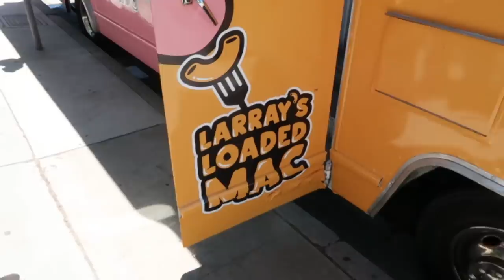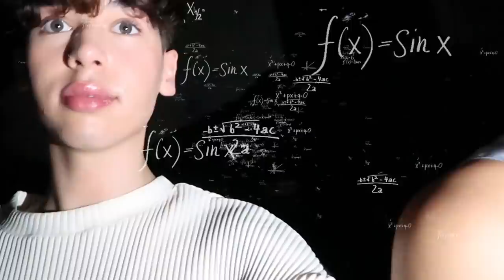WE TRAVELED ACROSS THE COUNTRY FOR THIS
happy bday larri ily

love you!

comment if you wanna see more vlogsss